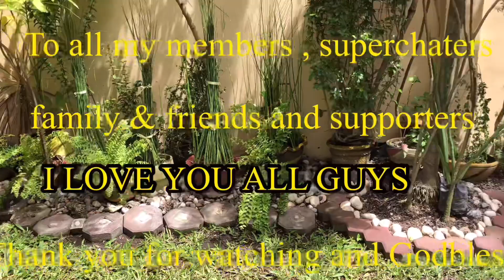Garden Activity | Cleaning and Removing Extra Plants P2